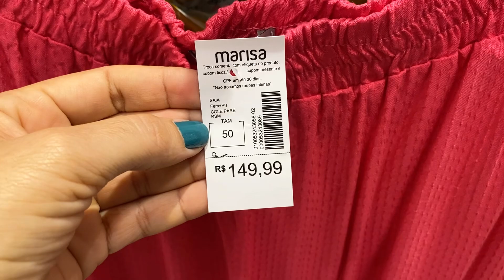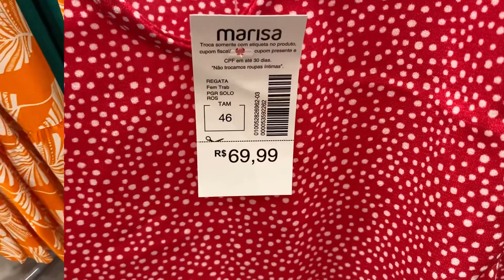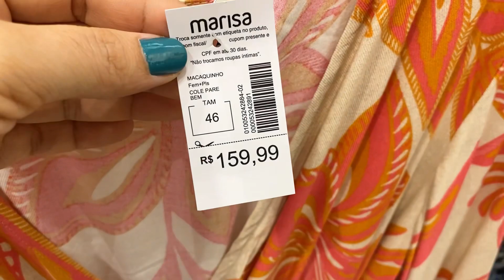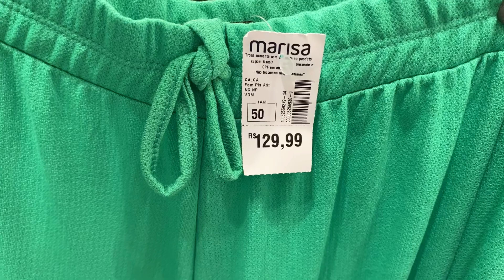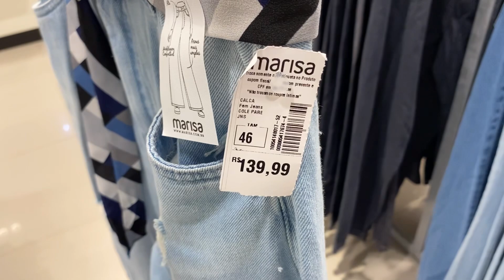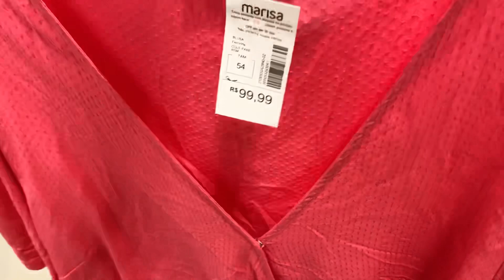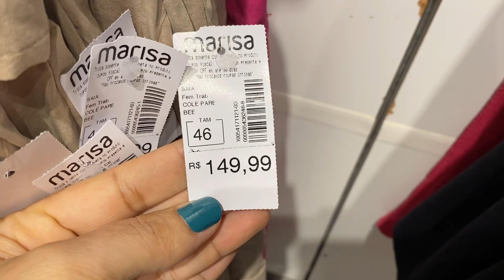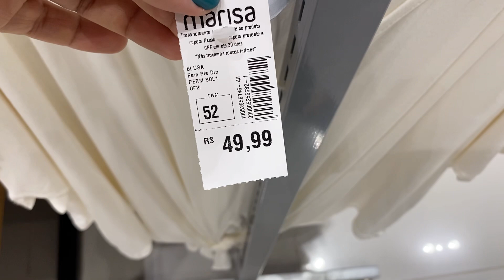TOUR NA MARISA | PLUS SIZE